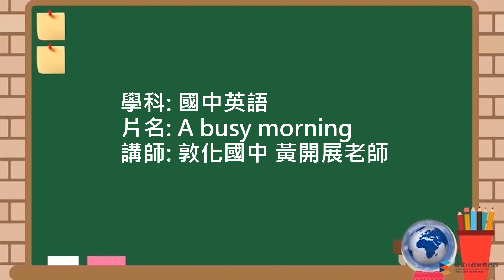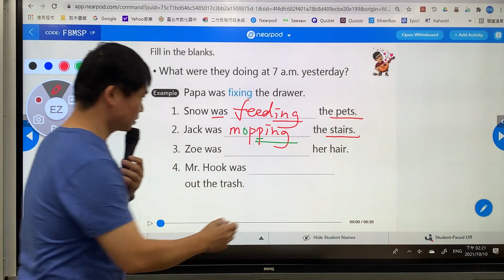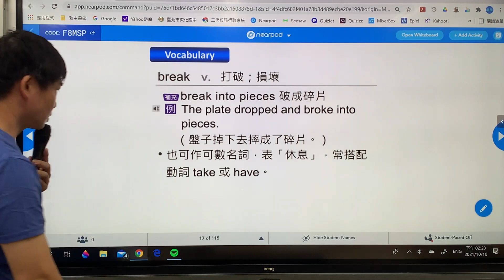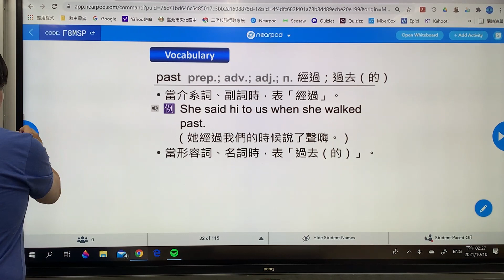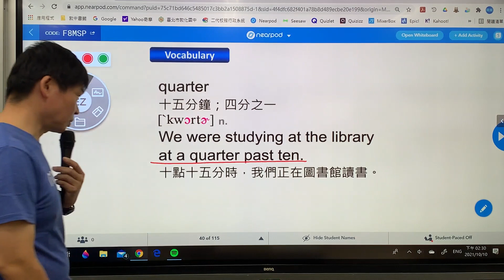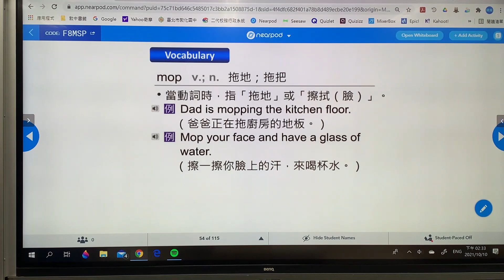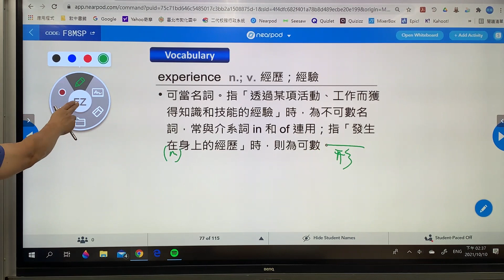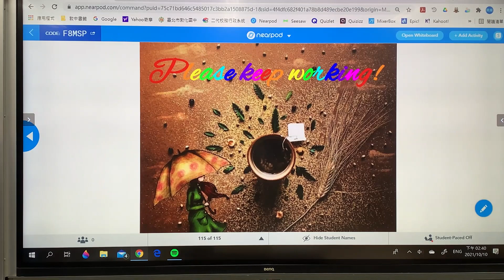國中英語 八年級 翰林 A busy morning 敦化國中 黃開展